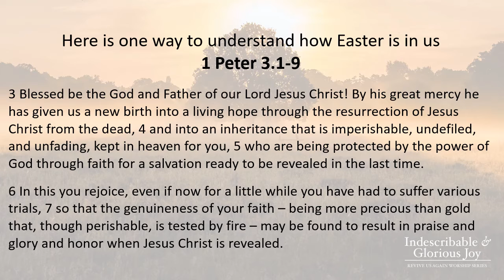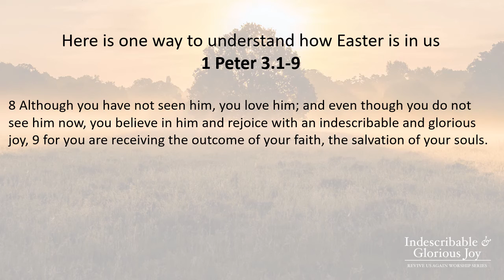Reading of 1 Peter 3 1 9